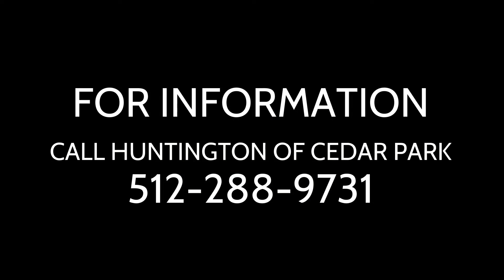Introduction - Al K Shivji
Al Karim Shivji is the owner of two Huntington Learning Centers, one in Round Rock, the other in Cedar Park.